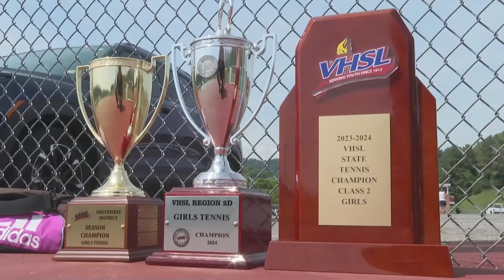The Stateline Sports Reporters Episode 13 Parker White and the Rise of Marion Tennis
News 5's Cole Johnson talks with three-time state champion Parker White and head coach Doug Grubb about Parker's success and the emergence of Scartlette Hurricane Tennis.